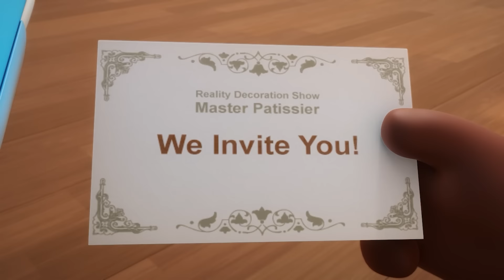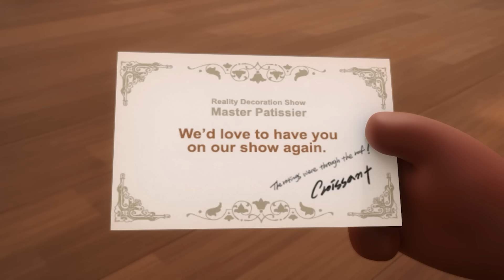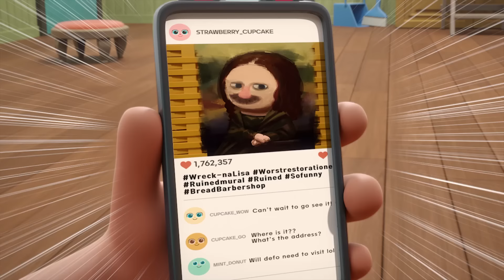BreadBarbershop | Akhir yang Aneh | INDONESIA Dubbing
Akhir yang Aneh